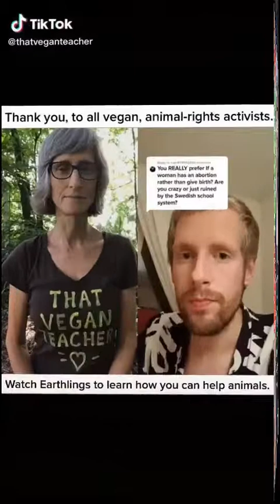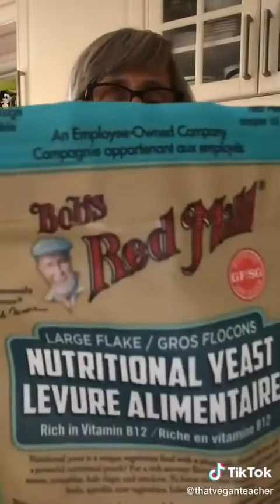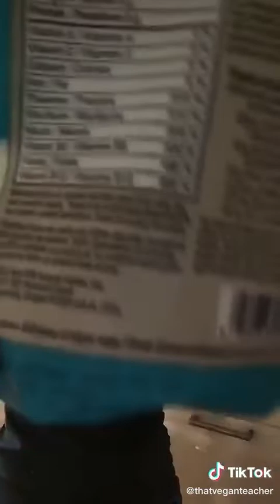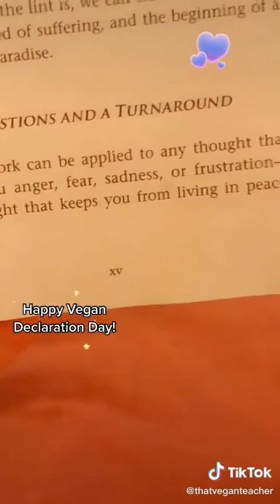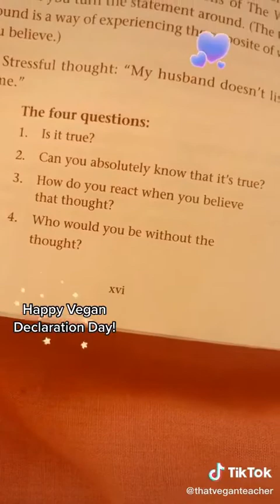Tiktok Today - Thu Aug 13 2020